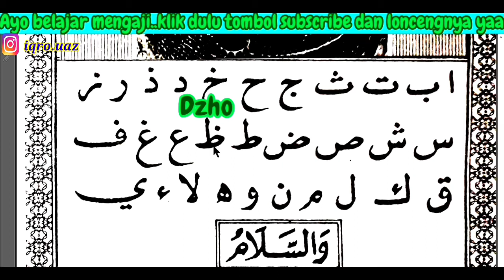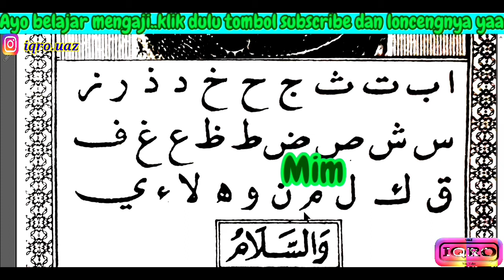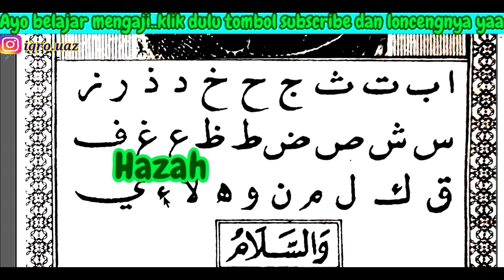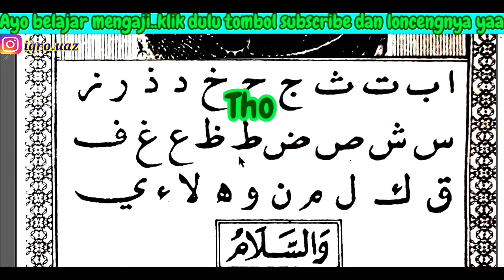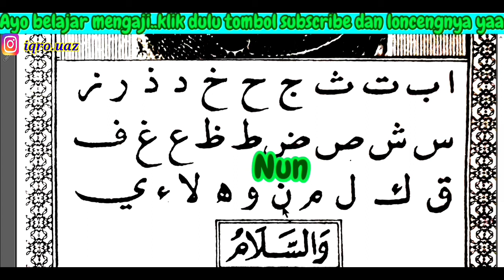CARA CEPAT BELAJAR MEMBACA AL QURAN TAHAP 1 mengenal nama-nama setiap hurufnya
Assalamualaikum warohmatullahi wabarokaatuh..

IBu,Bapak,Saudara,Dan teman teman semuanya,
Mari kita sama-sama bina putra putri kita atau adik-adik kita,
Insyaallah saya akan berusaha untuk membuat vidio berikutnya,
 Tentang cara mudah belajar membaca Alqur,an tahap demi tahap.

"Jazakumullahu ahsanal jaza"